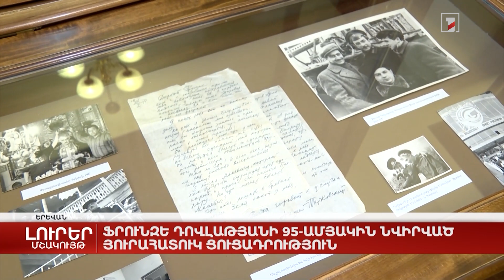Ֆրունզե Դովլաթյանի 95-ամյակին նվիրված յուրահատուկ ցուցադրություն